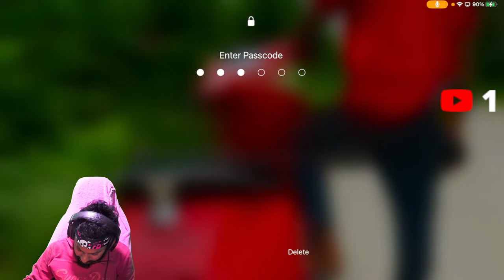BMW GAMING TELUGU LIVE